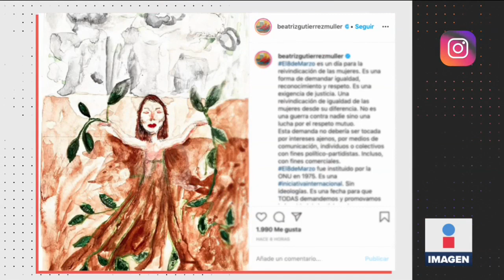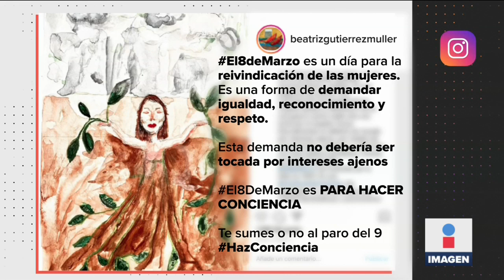¿Por qué el presidente se considera humanista? | Noticias con Ciro Gómez Leyva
El presidente López Obrador AMLO contestó por qué se considera humanista, a la pregunta si es feminista durante la conferencia de este viernes. Visita nuestro sitio Web